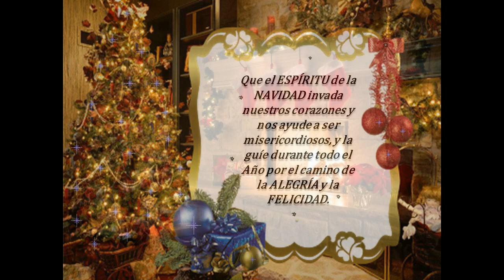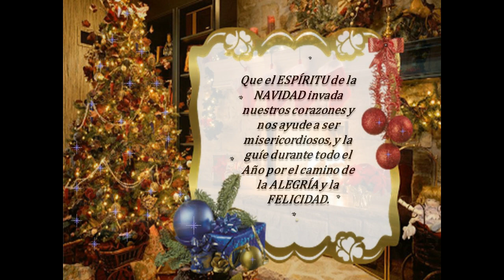O Holy Night Noche de Paz Christmas Melody